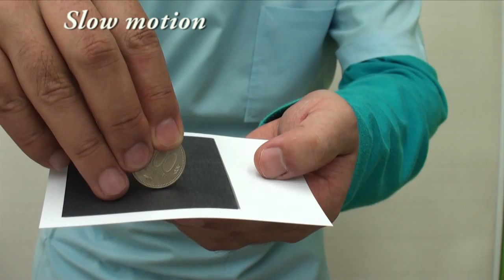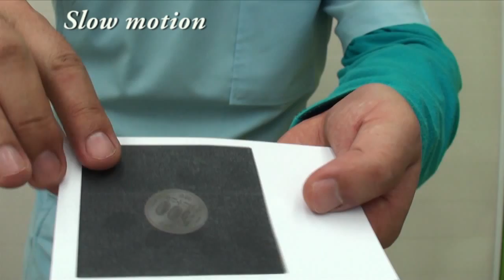Photo magic（お金が写真に溶け込む）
歯みがき戦士・シカイダーマン　参上！！
マジック、トリック、パズル、不思議なことが大好きな歯医者さん